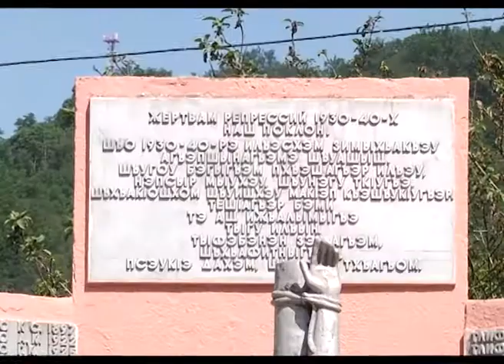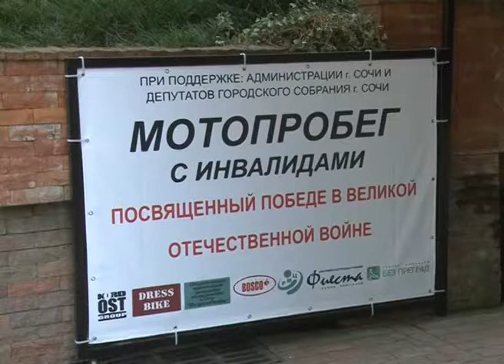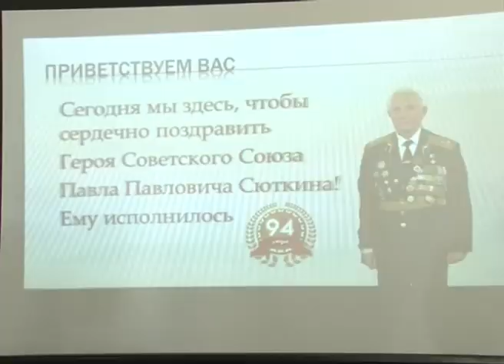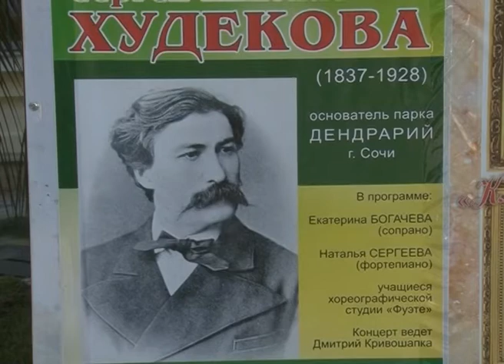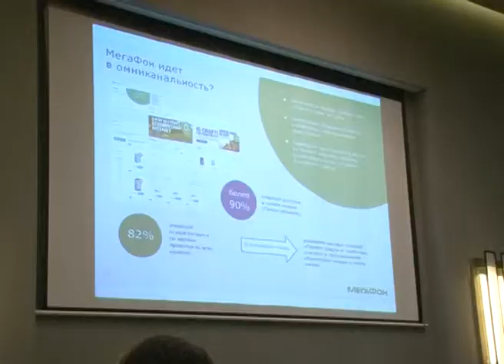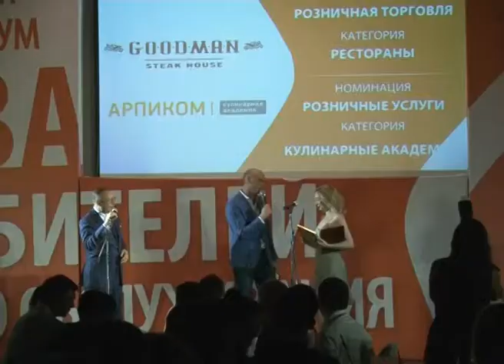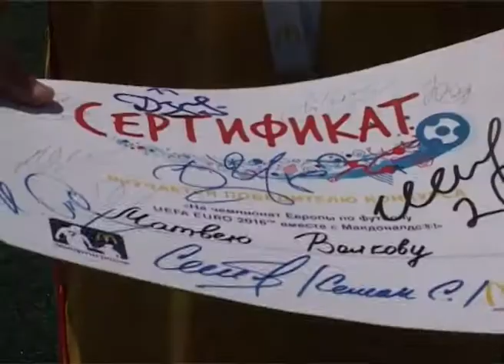Новости Сочи (Эфкате REN TV) Выпуск от 20.06.2016